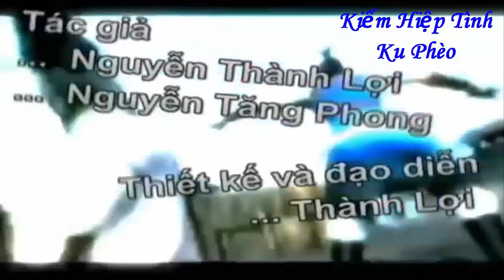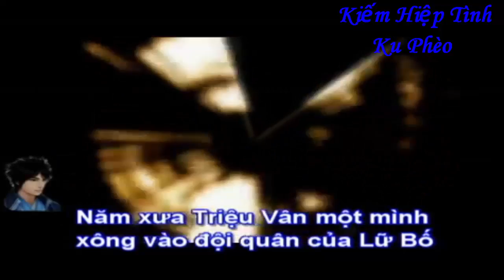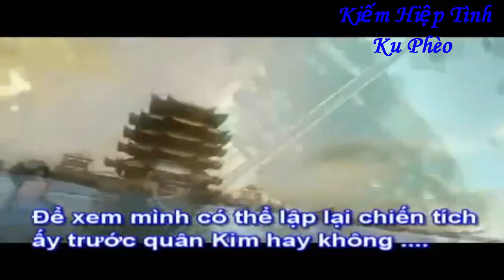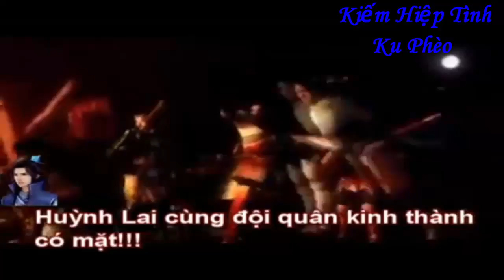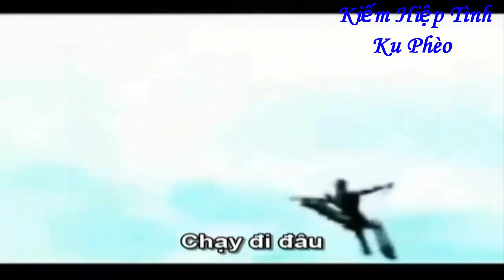Sơn Hà Xã Tắc thuyết minh(tập 12+13)_ Ku Phèo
Đăng ký để ủng hộ kênh và theo dõi tại đây nhé
Sơn Hà Xã Tắc thuyết minh(tập 12+13)_Ku Phèo.bộ phim được làm trên nền game võ lâm truyền kỳ,mời các bạn cùng theo dõi.